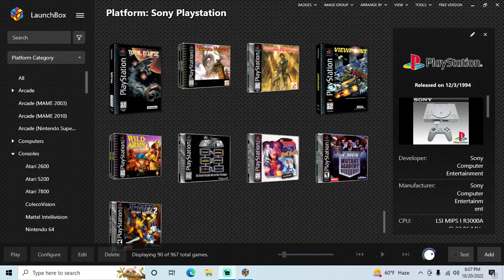Vandal Hearts - PS1 playthrough part 8 (recorded 2022-10-20)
During this part I continued from Chapter 4 Section 3 at the Magic Train Station/Railroad area and played until I reached Chapter 5 Section 1 at the Wart Bay area.